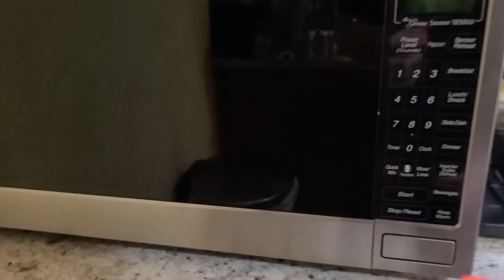Rainy Day Crochet an Hour of Quiet Creative Time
It's been a very rainy day, so I thought it would be perfect for a quiet creative time. I truly hope you enjoy this hour long video with your own creative time.

Music powered by BreakingCopyright: • 🌳 Nature & Background (Free Music) - ..